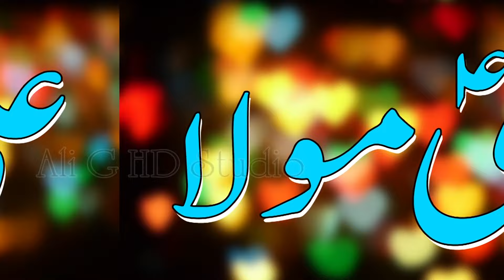aslam iqbal new qasida 2024 dil ne kaha ta ali sms5 tv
aslam iqbal new qasida dil ne kaha ta ali sms5 tv
aslam iqbal new qasida dil ne kaha ta ali
•Kalam: Aslam Iqbal New Qasida 2024
•Directed by Ali Jafri
•Produced by Sms5 Tv
•Producer Program: Shahid Jafri And Ali Jafri
•Written by Shahid Jafri (Hindi dialogues)
•I.T Work: Ali Zahid Jafri
•Editor: Ali Zahid Jafri
•Camera Man Ali Jafri
•Camera Man Shah Zohaib Ali
•Assitant Camera Man Rizwan Sona And Azeem Ali